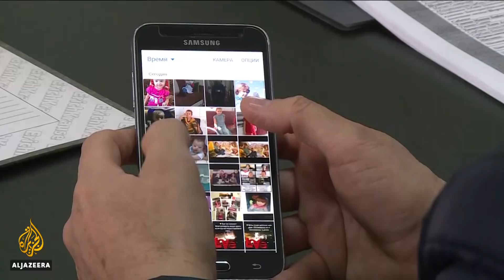🇷🇺 How Chechnya is helping rehabilitate former ISIL members | Al Jazeera English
With the self-declared "caliphate" of the Islamic State of Iraq and the Levant (ISIL or ISIS) now erased, there are questions over what happens to foreign fighters and their families who want to return home.
While many countries are turning them away, Chechnya is bucking that trend.
Al Jazeera's Step Vaessen reports from its regional capital, Grozny.